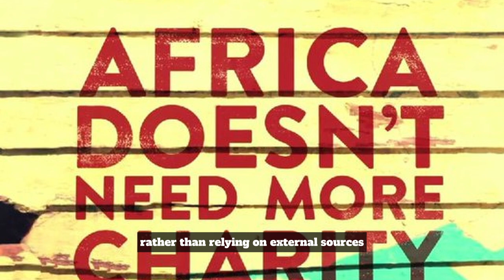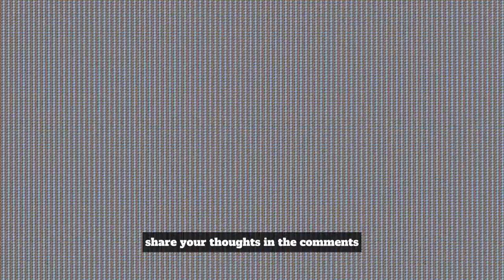Ibrahim Traoré To Africa's Youth: "We Must Reclaim Our Country, Gold & Be Our Own ‘El Dorado’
We celebrate this day in a particular context, as the predecessors have signified, this context of conflict. This conflict that we call something other than the violent, barbaric violent manifestation of imperialism, neocolonialism, and the slavery that we are forced to live under today. We have called it terrorism. When we take, for example, the theft of gold, your theme is about the employability of young people in Miliurira. Many of our young people are now on the site of artisanal production. In the most painful conditions, it is perhaps what happened in Europe and America in the 1800s, when men went into galleries to dig themselves to extract the ore, our young people continue to live this at the risk of their lives. Today we are trying to modernize a little. It is at the end of this that we have created Sonaspay, a company that will allow us to exploit and sell our precious substances, especially gold. The gold that young people exploit, that other people come to buy at a low price, that contributes to the food of terrorism, that comes out of the country without our having any control, we have decided to create this company to try to regain control of our mining sites and to allow the young people to produce in a more mechanized and respectful way. Because this fight we have today against terrorism is not only done by weapons, but also by development. As long as youth do not have jobs, they will always be tempted to go where it is easy to have money. And that is also what we must fight for. It is the place for me to pay tribute to all these young people who have committed themselves without a work state, as VDP, who are today on the ground, in the rain, in the fog, in the mud, wherever they are asked to go, they are fighting on the ground to try to recover our lands and therefore give this country what is called territorial integrity. And everyone at his level must therefore be able, also, by default, to take the Kalashnikov and participate in the development of this country. And we count on you, the youth. I told the parents and the Navy that I would be helping these great economic operators in the country, and I think some of them are here. So, get ready. We will help you create initiatives for the youth. We have launched the APEC in this sense to create what we call our companies that we want to put in place. Because we say it is inconceivable that we can produce tomatoes here and that we import tomato paste. It is absurd that we have all the products here and that we cannot transform them. Certainly, imperialist inscribes will be able to try to divert you from the objective, but it is a fight for all of Africa. It is time we wake up and that we are not led to cross the ocean, to die to go and find the Eldorado, so much so that we can create it here. Put your work in, I think it is possible.